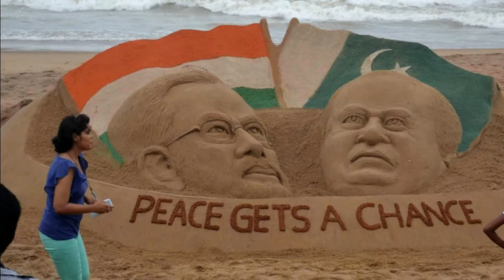Baap Bijli Aur Bill Ft. Shahid Kapoor | Ashish Chanchlani | Pakistani Reacts | SMalik Views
Baap Bijli Aur Bill Ft. Shahid Kapoor | Ashish Chanchlani

Credit : Ashish Chanchlani